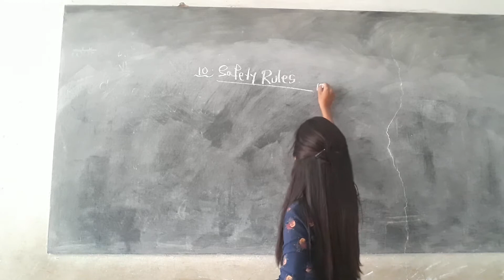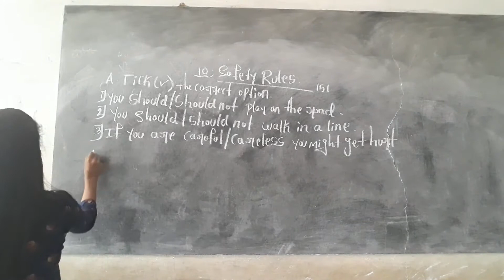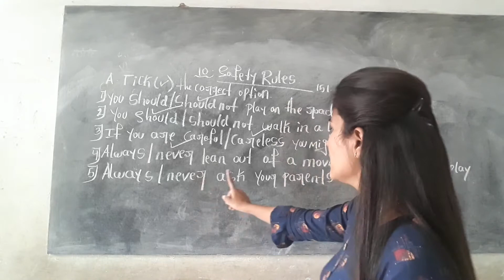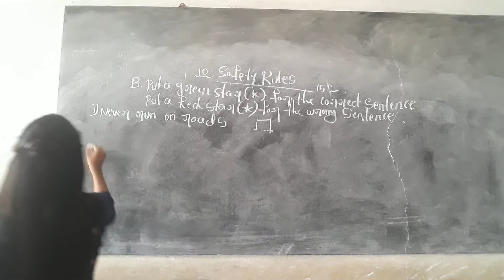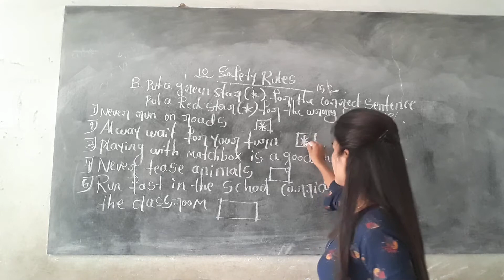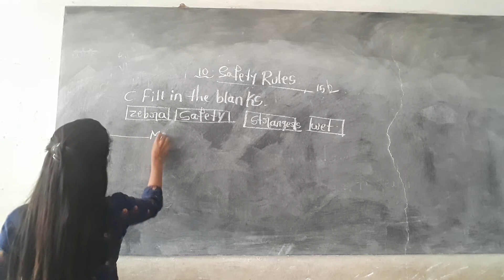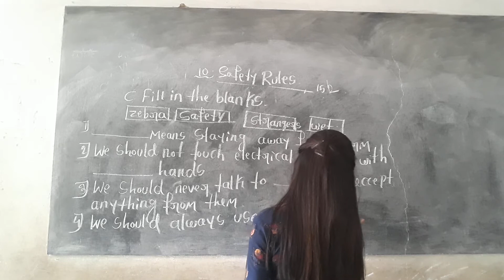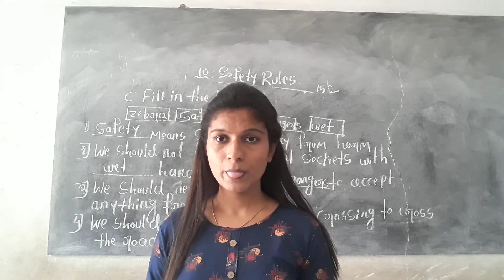CLASS-01 EVS UNIT-10